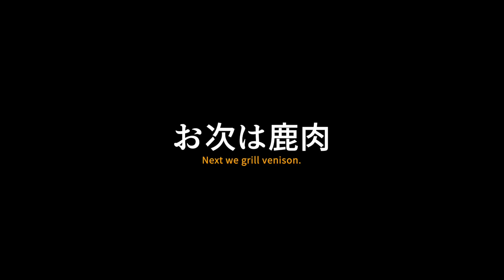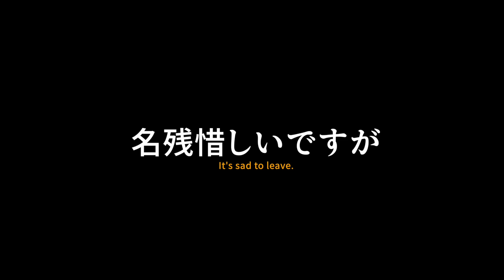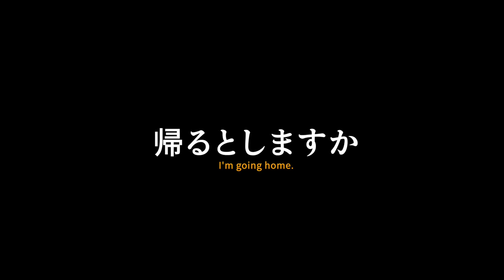これは自分史上最高のソロ焚火台！軽量A5サイズ収納でフル火力【BELKROOTベルクロート en.solo】ソロキャンプギア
今まで色々な焚火台をレビューしてきましたが…
目下自分史上最高の使い心地です！
過去にmakuakeで2800％達成のBELKROOT enが
ソロサイズになって新登場！
火力調整のできるクロックシステムが便利すぎます。

そしてこのドレッシングが肉にも野菜にも最高です！
「山梨の野菜が美味しく食べられる特製トリュフドレッシング」

‹今回登場するギアたち›
■ZEN camps焚き火シート

■FIRE LIGHTERS

■藤田金属 モーニング&トーストカリふわパン

■前川金属 パン皿(カレー皿) 21cm

■エバニュー Ti 220 NH Demitasse

■ベルン VERNE トレッキングパッド カッティングボード 1+1

■ユニフレーム ケトル700